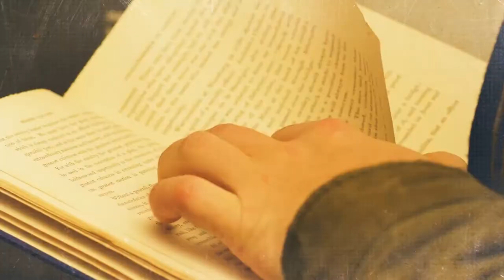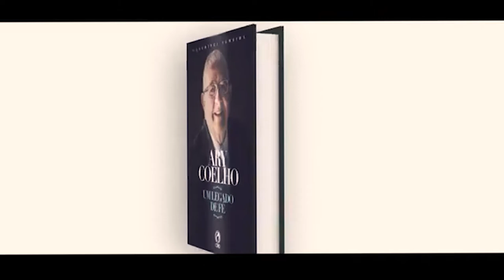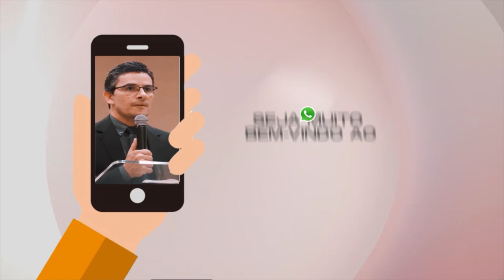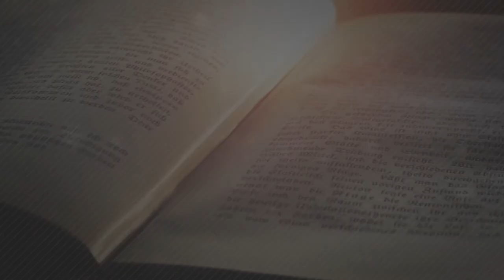504 Anos da REFORMA PROTESTANTE – episódio 01 | CONEXÃO TEOLÓGICA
No último domingo (31), celebramos hoje 504 anos da Reforma Protestante, a reforma que mudou o mundo para sempre. No dia 31 de outubro de 1517, Martinho Lutero prega nas portas da igreja da Wittenberg, na Alemanha, as 95 teses que iniciaram a Reforma Protestante, reforma essa que ecoa até os dias de hoje. Os "Cinco Solas" são frases, em latim, que resumem os princípios fundamentais da Reforma Protestante.

E é por isso que o CONEXÃO TEOLÓGICA, traz em dois episódios, um programa especial acerca deste assunto, e você precisa assistir e compartilhar com mais alguém.